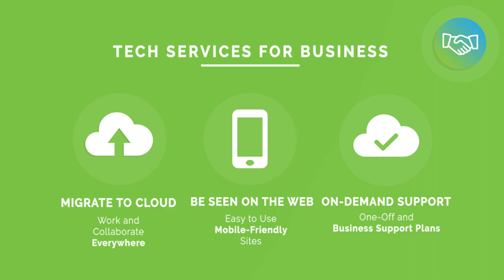Quick introduction to IT Solver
Tech services for your business so you don't have to worry about IT.